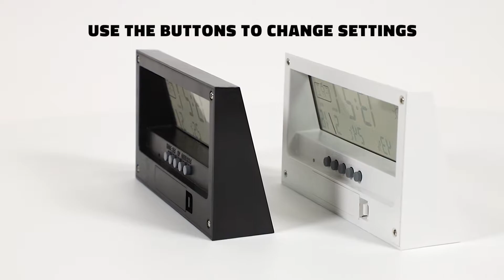Weather Station with transparent display!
Weather Station electronic (LT93221)

Always aware of the weather with this trendy electronic weather station. The transparent display provides a modern look and feel. Including digital clock, calendar, alarm and a clear digital display of temperature and humidity. Delivered in a giftbox including batteries.